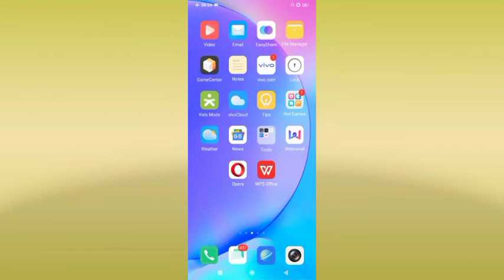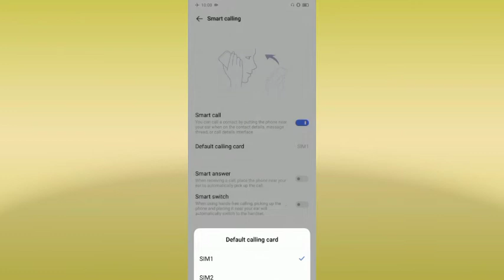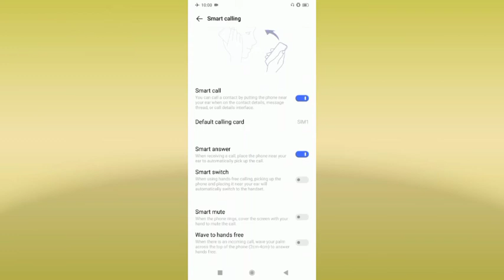How To Use Smart Call Setting In Vivo Y33S//Smart Call On Vivo Y33S Phone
Vivo Y33S Phone Main Smart Call setting Kaise Kare
Vivo Y33S Main Smart Call setting Kaise On Kare
Vivo Y33S Smart Call Kare
Vivo Y33S Smart Call setting
How To Add Vivo Y33S Smart Call Setting On Kare
Vivo Y33S Smart Call Set kaise kare
How To Add Vivo Y33S Smart Call setting
Vivo Y33S Main Smart Call Setting
Smart Call setting In Vivo Y33S